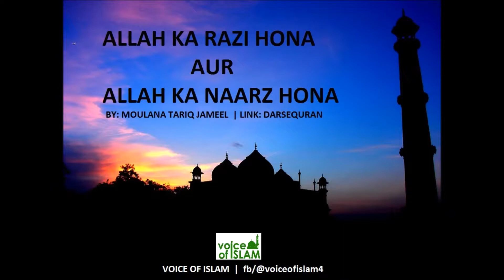ALLAH KA RAZI HONA AUR ALLAH KA NARRAZ HONA | TARIQ JAMEEL.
Heart touching Moulan Tariq Jameel sahab bayan |
DARSEQURAN